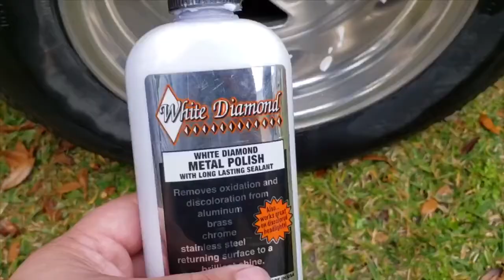How to polish rims use Jay Leno products and White Diamond Metal Polish. obs chevy build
How to polish rims use Jay Leno products and White Diamond Metal Polish.